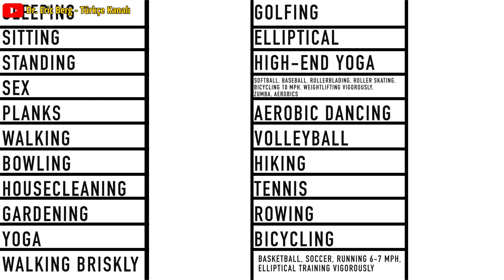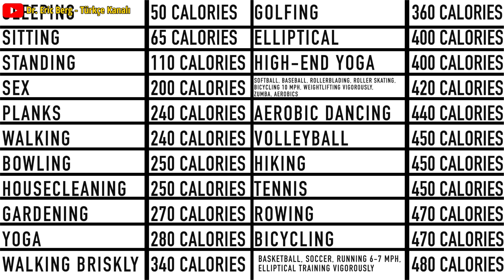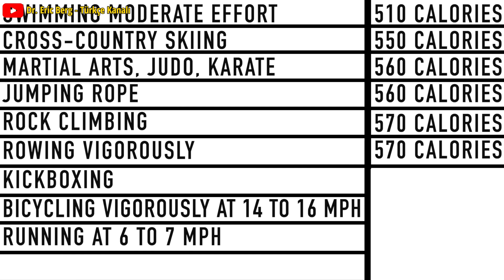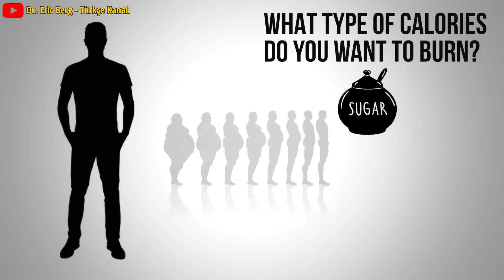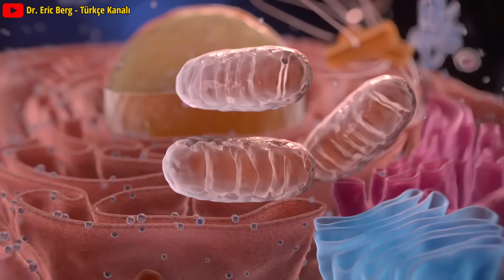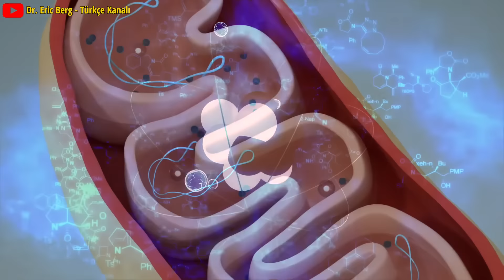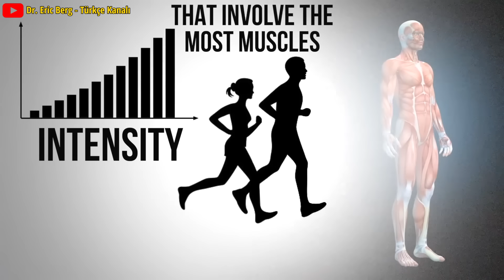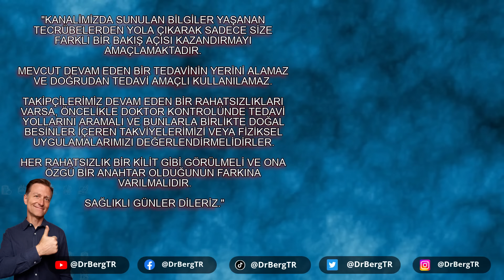Hangi Egzersiz Kilo Verdirir?! | Dr. Berg Türkçe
Kilo vermek için en iyi egzersizler nelerdir? En fazla kalori yakan #1 egzersizi keşfetmek için bu videoyu izleyin!

0:00 Giriş: En fazla kalori yakan egzersiz hangisidir?
5:29 Kalori yakma
6:52 Egzersiz ve mitokondriniz
7:37 Yağları hızlı yakmak için mitokondri nasıl artırılır
9:40 Büyüme hormonu ve yağ yakma
11:10 Kilo vermek için en iyi egzersiz

Bu videoda, kalori yakmak için en iyi egzersiz hakkında konuşacağız.

Yaktığınız kalori türü, diyetinize ve egzersiz alışkanlıklarınıza bağlıdır. Şeker tüketirseniz, şeker kalorileri yakarsınız. Şekersiz yağ tüketirseniz, yağ yakarsınız.

Kortizolü artıran ve kaslarınızdaki proteini tüketebilen aşırı antrenmandan kaçının.

Kalori yakma büyük ölçüde mitokondrinizin sağlığına bağlıdır. Enerji seviyeleriniz, iyileşme süreniz ve dayanıklılığınız, mitokondrinizin sağlıklı olup olmadığını gösterebilir. Statinler gibi bazı ilaçlar mitokondriyi zayıflatır.

Mitokondrinizi artırmak ve güçlendirmek için şunları yapın:
• Yeterli dinlenmeyle egzersiz yapın
• Tiroid sağlığınıza odaklanın
• Kas kütlesini artırın
• Aralıklı oruç
• Soğuk terapi
• Et tüketin

Metabolomik, yeterli yakıt alıp almadıklarını belirlemek için mitokondrileri inceleyebilir. İnsülin direnci mitokondriyi yok edebilir. Büyüme hormonu insülin direncini azaltabilir, daha fazla kas yapmanıza ve daha fazla yağ yakmanıza yardımcı olabilir.

Diyetiniz karbonhidrat açısından çok yüksekse, yağ yakamazsınız. Bu nedenle kalori yakmanın ötesine bakmak önemlidir. Yağ yakma sadece %15 egzersiz ve %85 diyettir. En fazla kaloriyi yakmanıza yardımcı olacak egzersiz türü, yüksek yoğunluklu ve mümkün olduğunca çok kası içeren bir şeydir.

Dr. Eric Berg DC Biyo:
56 yaşındaki Dr. Berg, Sağlıklı Ketozis ve Aralıklı Oruç konusunda uzmanlaşmış bir kayropraktik uzmanıdır.  En çok satan Sağlıklı Keto Planı kitabının yazarıdır ve Dr. Berg Nutritionals'ın direktörüdür.

Sorumluluk Reddi:
"Kanalımızda sunulan bilgiler yaşanan tecrübelerden yola çıkarak sadece size farklı bir bakış açısı kazandırmayı amaçlamaktadır. Mevcut devam eden bir tedavinin yerini alamaz ve doğrudan tedavi amaçlı kullanılamaz.  Takipçilerimiz devam eden bir rahatsızlıkları varsa öncelikle Doktor kontrolünde tedavi yollarını aramalı ve bunlarla birlikte doğal besinler içeren takviyelerimizi veya fiziksel uygulamalarımızı değerlendirmelidirler. Her rahatsızlık bir kilit gibi görülmeli ve ona özgü bir anahtar olduğunun farkına varılmalıdır. Sağlıklı günler dileriz."

Umarım bu, dünyadaki en iyi kalori yakma egzersizi hakkında farkındalığınızı artırır. Bir sonraki videoda görüşmek üzere